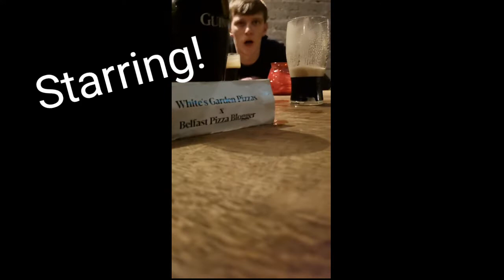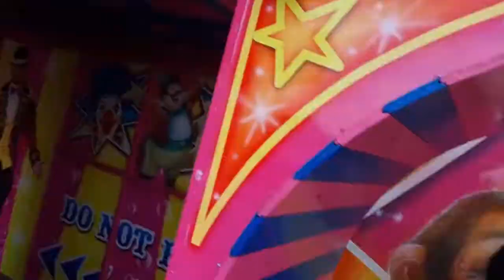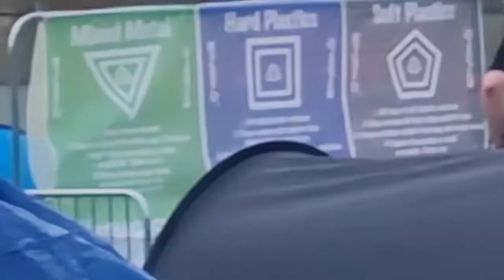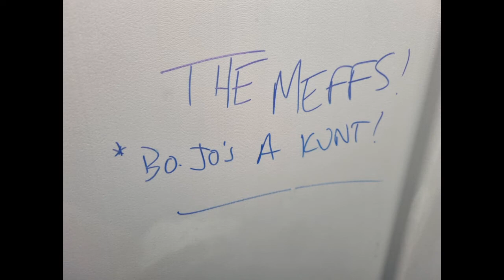Download Festival 2022: The Movie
Join us again on the first full sized download festival since 2019!
crumpet & co get together on the hallowed fields of donnington castle for a 5 day rock and roll adventure! in the almost 2 hour vlog we show you what download festival is really like, from awful walks to hangovers! from our camp in purple! to the new hard standing doghouse!